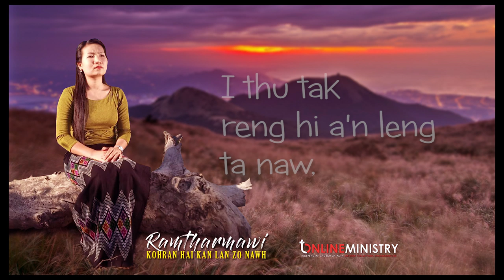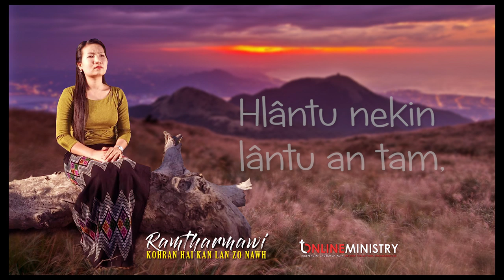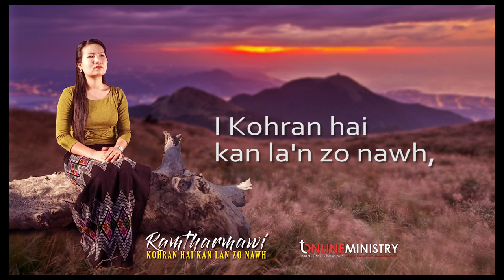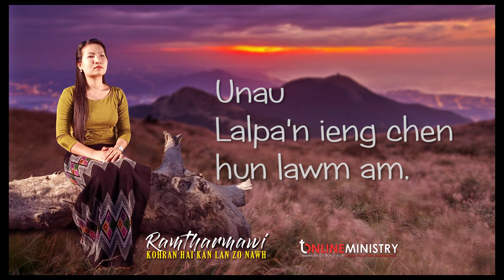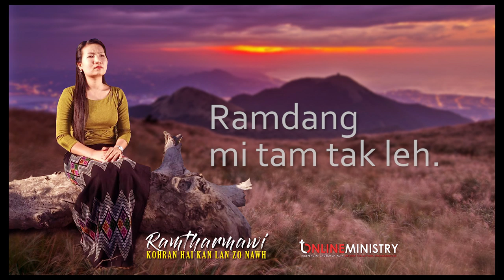Ramtharmawi - Kohran hai kan lan zo nawh (Original Sound Track)